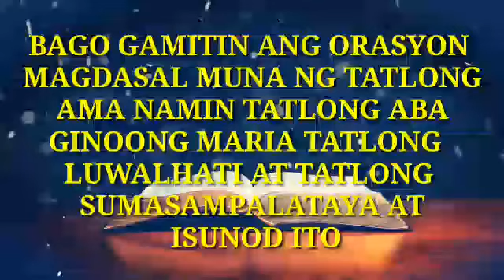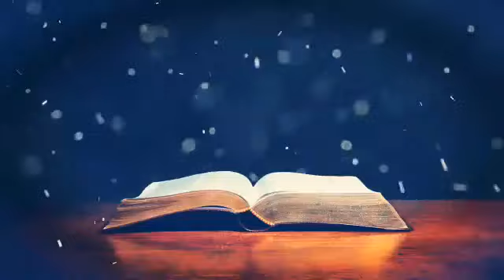ORASYON NI JESUS PANG KALIGTASAN